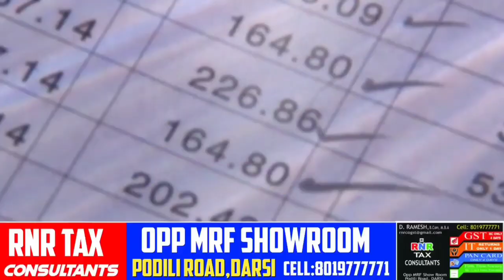దర్శి కాటేరు వాగు దగ్గర చిన్నపాటి వర్షానికి పొంగిన వాగుDarsiKateru brook overflows due to light rain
Darsi Kateru brook overflows due to light rain#